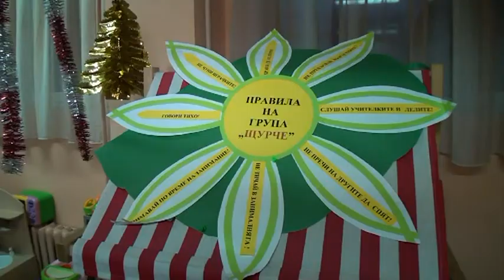Krisi koncert angelcheto Boni